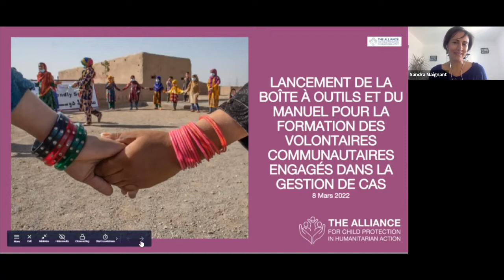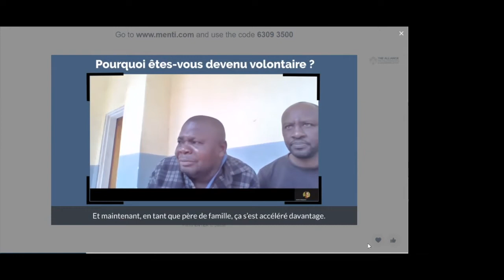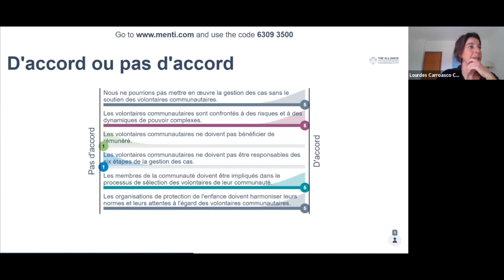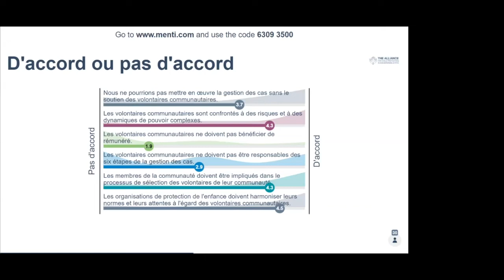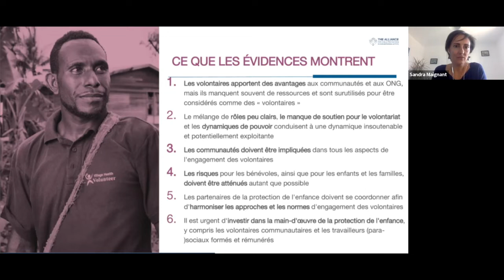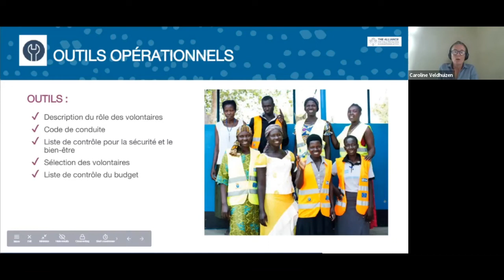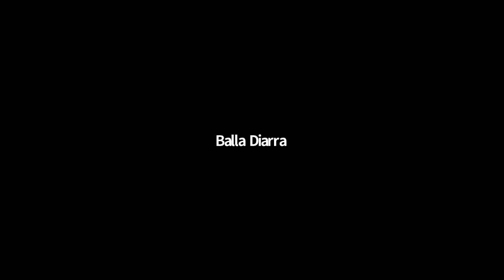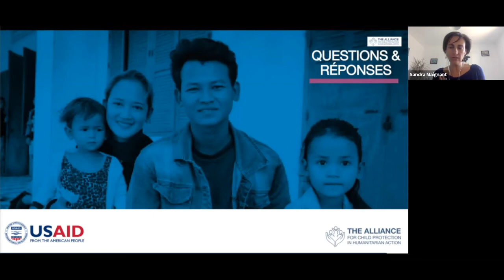Lancement virtuel | Boîte à outils et manuel de formation pour les volontaires communaitaires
Les volontaires communautaires font partie intégrante de la prévention et de la réponse aux cas de violence, d'abus, de négligence et d'exploitation des enfants dans les contextes humanitaires. Ils ont une connaissance approfondie de leurs communautés et aident à identifier les enfants à risque, ceux qui ont subi un préjudice ou ceux qui ont été séparés de leur famille. Cependant, les acteurs de la protection de l'enfance savent souvent très peu de choses sur les expériences des volontaires et en particulier sur les réalités d'un volontaire impliqué dans la gestion des cas.   De nombreux praticiens de la protection de l'enfance reconnaissent que l'on s'appuie sur le travail des bénévoles communautaires sans comprendre clairement leurs capacités et leurs limites dans la gestion des cas. Ce manque d'analyse peut mettre en danger les enfants, les communautés et les volontaires eux-mêmes, voire leur nuire.

Afin de combler cette lacune dans la recherche et avec le soutien du Bureau des affaires humanitaires, Plan International a entrepris un projet inter-agences au nom de l'ACPHA pour mieux comprendre l'engagement des volontaires communautaires dans le processus de gestion des cas et développer des conseils et des outils pour soutenir leur travail.